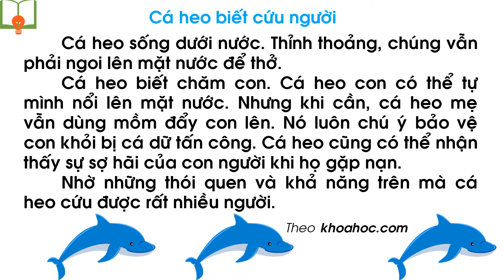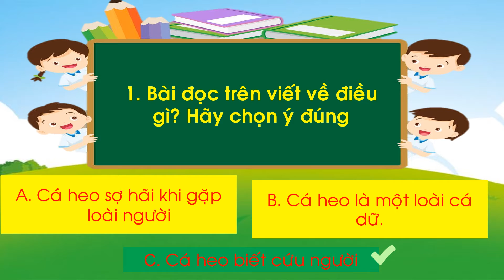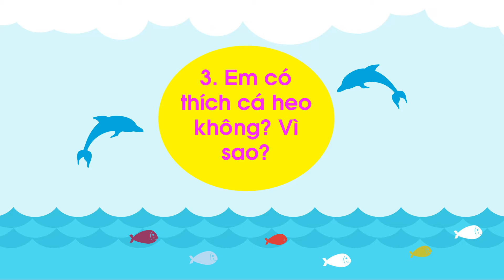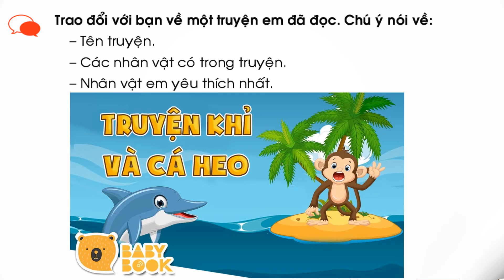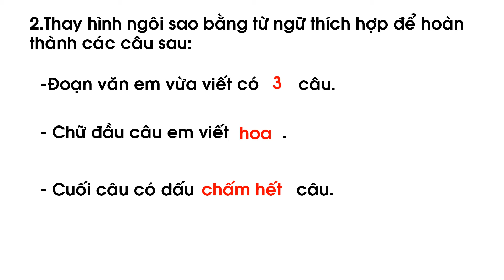Tiếng Việt -Lớp 1 - Tuần 35 Bài 3 Ôn tập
GV: NGUYỄN THÀNH THỊ DIỆU HIỀN